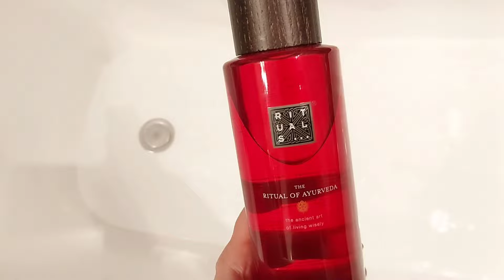VLOG #46 | náš Silvestr, uzená polévka s knedlíčky, domácí veka a čočka 🥂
Vítejte u 1.videa 2024 🥂
Užijte si ho a těším se na vás u spousty dalších letošních videí 🍀